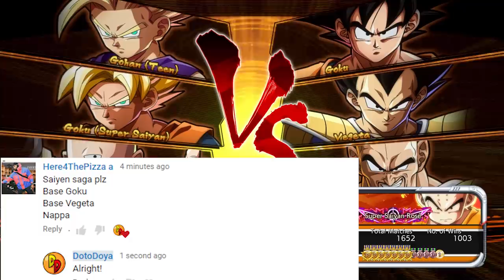BASE SAIYANS = BEST SAIYANS?! | Dragonball FighterZ Ranked Matches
SAIYAN SAGA TEAM! Its time for some more high rank online matches for dragonball fighterz and today we are playing a suggested team of Base goku, Base vegeta, and Nappa! Also we are going against another tien player so we are really in for it!